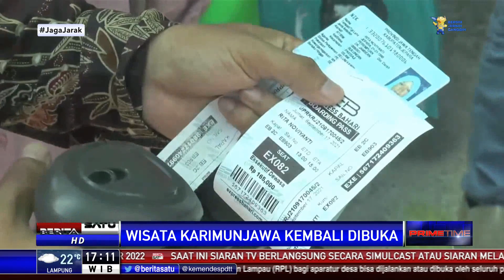Wisata Karimunjaya Dibuka, Pengunjung Jalani Antigen dan Diminta Sertifikat Vaksin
Wisatawan mulai berdatangan menyusul dibukanya kembali wisata Karimunjawa, Jepara, Jateng. Wisatawan yang berkunjung harus mematuhi protokol kesehatan, termasuk menjalani rapid antigen dan telah mengantongi sertifikat vaksinasi.